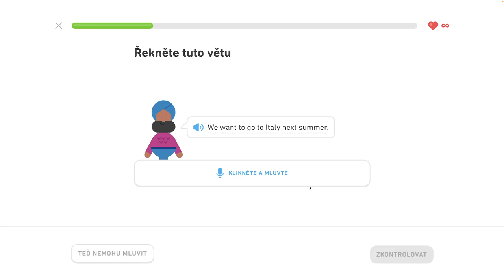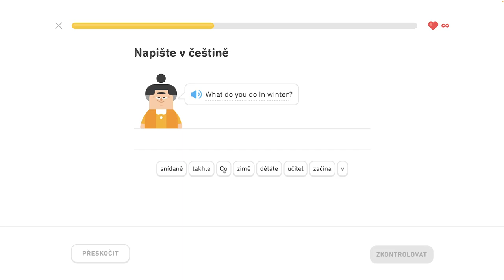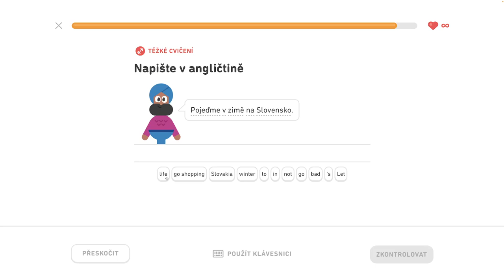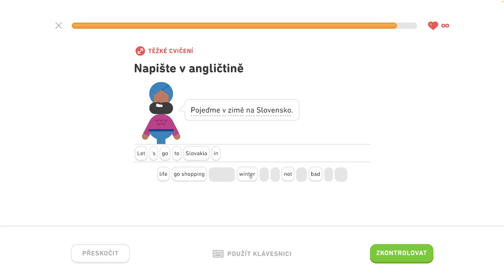🇺🇸 S2, J12 - Hovorte o dovolenke 1/6 - Hovorte o dovolenke